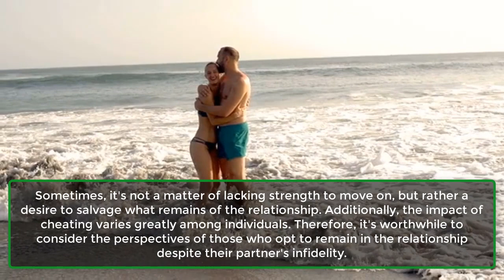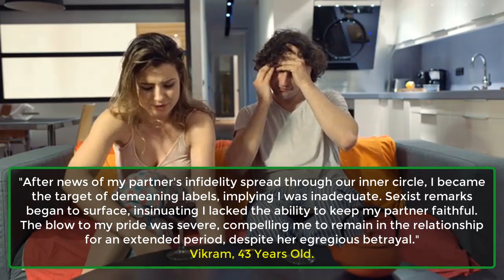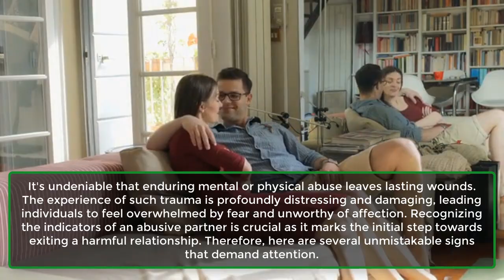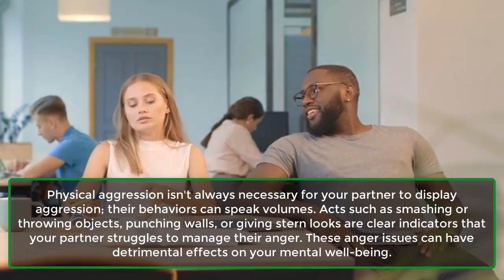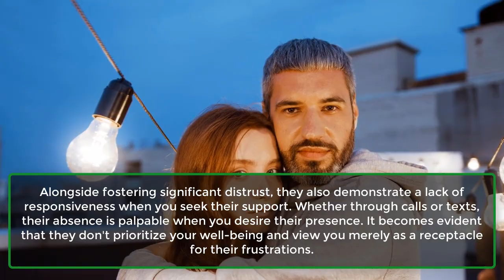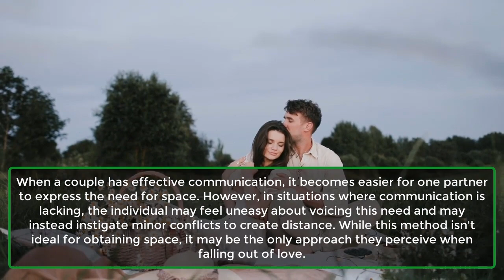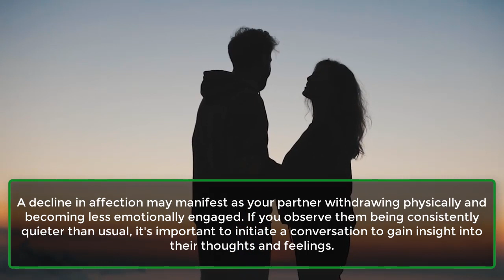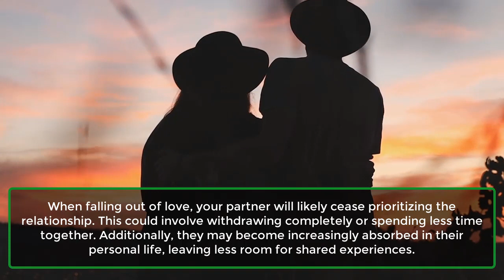Early Signs To Detect An Abusive Partner | Human Behaviour Psychology Facts | Awesome Facts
It's undeniable that enduring mental or physical abuse leaves lasting wounds. The experience of such trauma is profoundly distressing and damaging, leading individuals to feel overwhelmed by fear and unworthy of affection. Recognizing the indicators of an abusive partner is crucial as it marks the initial step towards exiting a harmful relationship. Therefore, here are several unmistakable signs that demand attention.
1. Possessiveness.
2. Disrespecting Boundaries.
3. Control.
4. Aggression.
5. Being Secretive And Ignorant.